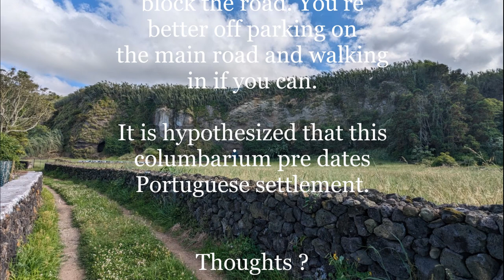ANCIENT AZORES: Ancient Roman Columbarium on Terceira Island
Terceira Island
* Ancient Roman Columbarium

Columbario Romano
Roman Columbarium

It is hypothesized that this columbarium pre dates Portuguese settlement.

Thoughts ?